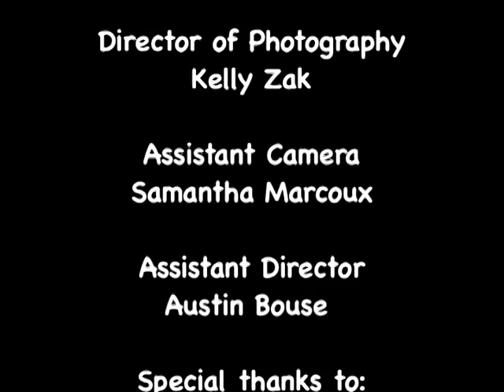Gum?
A great video from Rebecca Grumet featuring my reading glasses and my awesome NYFA roomate Sam Weiwel.
Enjoy, it is very fun.